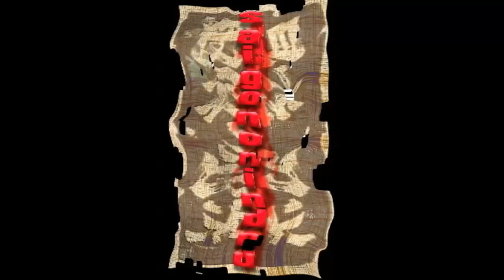Snow Bros Arcade Gameplay Full Bonus Strike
Partida jugada en modo normal utilizando el emulador mame UI 0.137.Hacia muchisimo tiempo que deseaba hacer este reto,pues en mi infancia lo soliamos hacer frecuentemente mi amigo Jorge Couso y servidor.Para realizar tal proeza necesitamos conocer al milimetro el juego y la estrategia para poder hacer el Strike en cada nivel.Aparte necesitamos muchisima concentracion y suerte pues en miles de ocasiones nos ha faltado 4 o 6 niveles para poder completarlo entero.Espero que disfruteis de esta partida amigos.